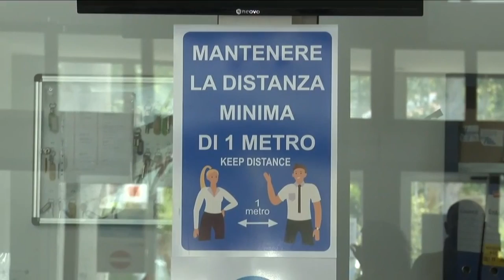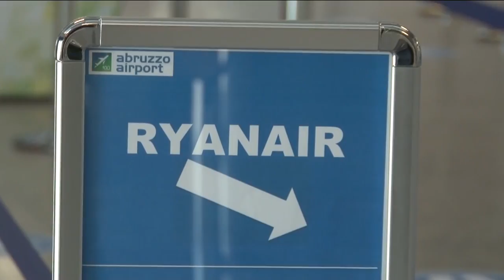Ripartono i voli all’Aeroporto d’Abruzzo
Il Presidente della Saga Enrico Paolini e  l'Assessore Regionale al Turismo Mauro Febbo, hanno illustrato oggi, nel corso di una conferenza stampa, la ripresa dei collegamenti commerciali dall'Aeroporto d'Abruzzo e le ripercussioni positive nel comparto del turismo regionale.